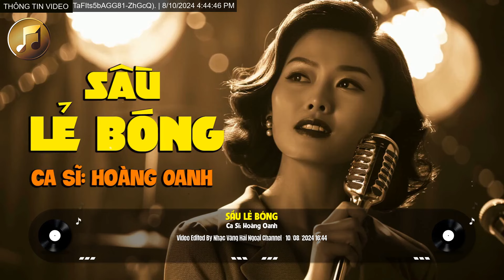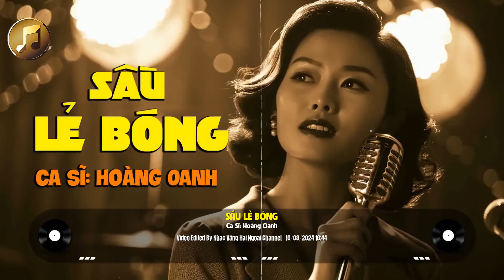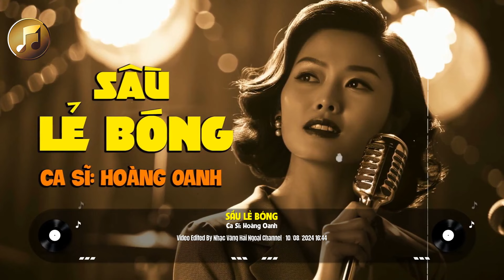Sầu Lẻ Bóng (Anh Bằng) - Hoàng Oanh | Người ơi khi cố quên là khi lòng nhớ thêm...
Sầu Lẻ Bóng (Anh Bằng) - Hoàng Oanh
NHẠC VÀNG HẢI NGOẠI - Kênh nhạc vàng hải ngoại hàng đầu, nơi hội tụ những giọng ca vàng như Duy Khánh, Chế Linh, Tuấn Vũ, Giao Linh... Tại đây, bạn sẽ được thưởng thức những ca khúc nhạc vàng bất hủ, mang đậm cảm xúc và kỷ niệm của một thời đã qua. Hãy cùng đắm chìm trong những giai điệu quen thuộc, những lời ca sâu lắng, và cảm nhận từng khoảnh khắc ý nghĩa qua từng bài hát. Kênh nhạc vàng hải ngoại không chỉ mang lại phút giây thư giãn mà còn giúp bạn sống lại những ký ức đẹp, gắn liền với dòng nhạc vàng trữ tình.